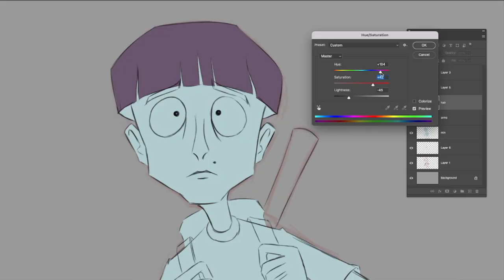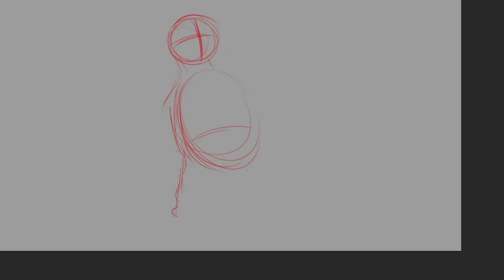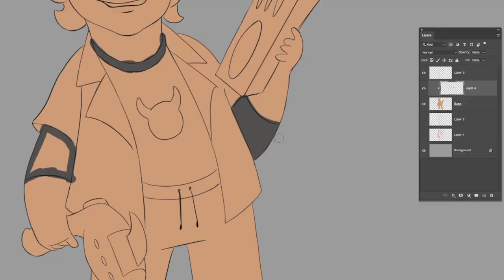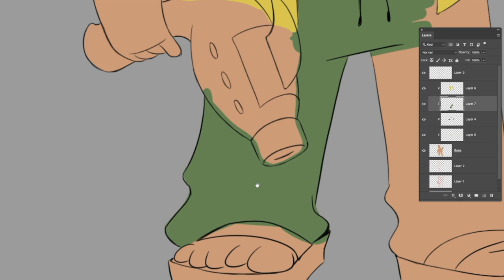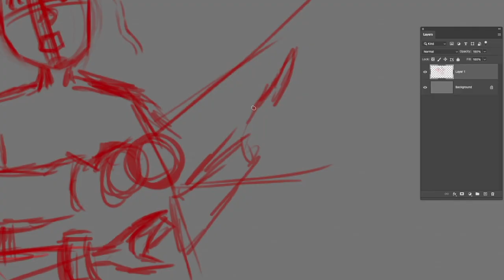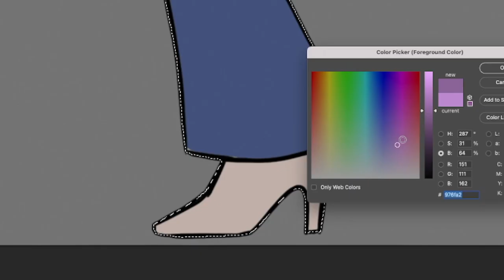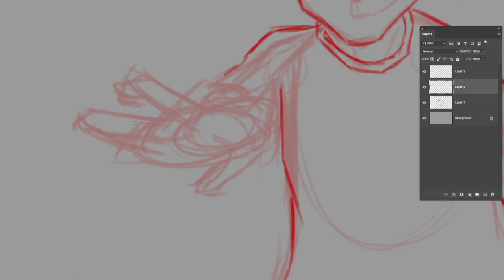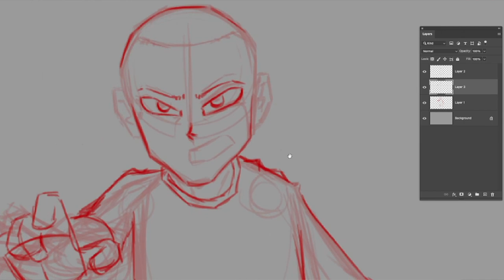Animator draws the STRANGER THINGS CAST 🔥 in Different Art Styles! (Part 1)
I drew the Stranger Things Cast in different cartoon/art styles! Which one is your favorite? Let me know who you want to see next! ✨🖌

Today we are drawing Will (Noah Schnapp),  Dustin (Gaten Matarazzo ),  Nancy (Natalia Dyer), Robin (Maya Hawke), Max (Sadie Sink) and Eleven (Millie Bobby Brown) in different cartoon styles!

As we draw each one of them we will be analyzing the characteristics of each art style.
Styles include: Tim Burton, Lilo and Stitch, Scooby-Doo and Dragon Ball Z!

-Marcel